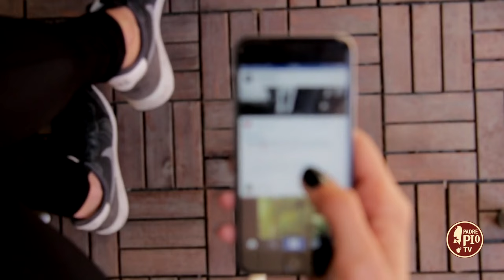Itinerari domenicali 25 febbraio 2024 – L’offerta di sé e la speranza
In questa puntata ci soffermiamo sul concetto di sofferenza e partecipazione alla Passione di Cristo. Partiremo dall’esempio di Padre Pio, lo Stimmatizzato del Gargano, che offrì i suoi patimenti per il Signore e per il bene delle anime, e con p. Fortunato Grottola faremo riferimento a una terziara francescana, Genoveffa de Troia, che colpita da indicibili dolori restò salda nella Fede con la preghiera e l’offerta di se. Queste riflessioni saranno attualizzate nel mondo dei giovani che oggi affrontano una serie di difficoltà e sofferenze nel loro percorso di vita verso l'età adulta. La paura di fallire e la sensazione di non essere abbastanza all’altezza possono diventare pesanti fardelli da portare. Ce ne parla suor Chiara Papaleo, delle Figlie di Maria Ausiliatrice – Salesiani di don Bosco. Suor Chiara opera nell’ambito della pastorale giovanile ed è molto attiva sui social media visti come una nuova frontiera di evangelizzazione che può arrivare al cuore dei giovani.